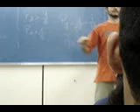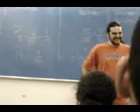Tia Lurdes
Video do professor Danilo de biologia do Cursinho da Poli.

Rock do Ronald